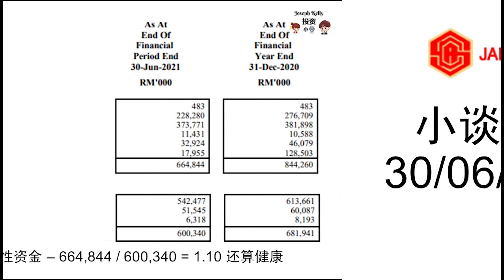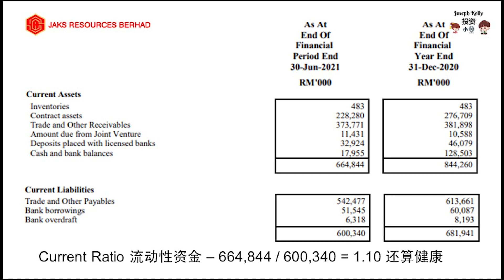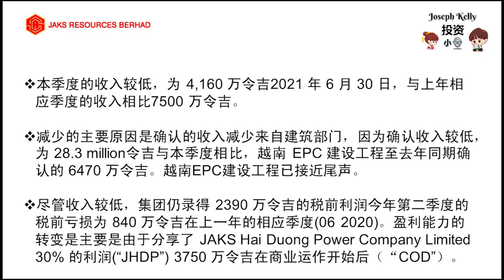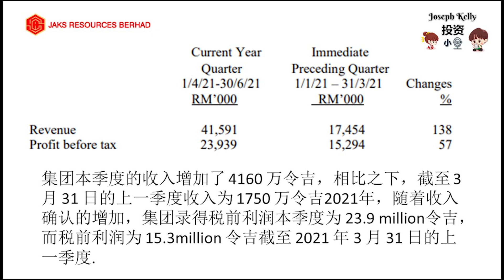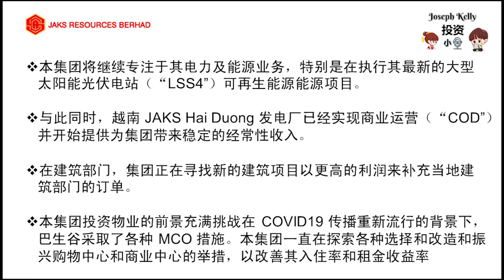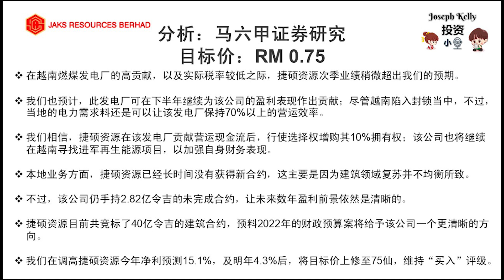小谈JAKS 4723 30062021季度业绩 Current Ratio 流动性资金可算健康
JAKS RESOURCES BERHAD | JAKS 4723
Main Market : Construction
JAKS Resources Berhad is an investment holding company. The Company also operates as a general contractor. The Company's segments include Manufacturing, Trading, Construction, Investment and Property Development. The Manufacturing segment is engaged in manufacturing of pipes. The Trading segment is engaged in trading of sheet piles, steel bars, mild steel and special pipes, other steel related products, building materials and supply of products for water supply industry. The Construction segment is engaged in provision of sub-contracting activities; supply of building materials, and it is also engaged in construction. The Investment segment is engaged in investment holding. The Property Development segment is engaged in the development of residential and commercial properties. The Company's projects include Paya Peda Dam in Besut, Terengganu, and Evolve Concept Mall at Ara Damansara. Its subsidiaries include JAKS Sdn. Bhd., JAKS Steel Industries Sdn. Bhd. and Surge System Sdn. Bhd.